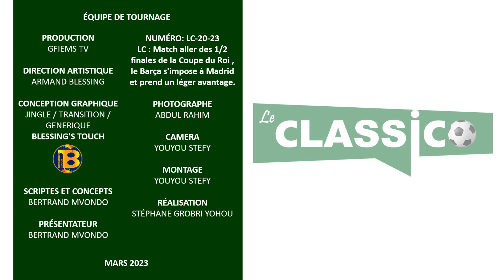LC : Match aller des 1/2 finales de la Coupe du Roi, le Barça s'impose à Madrid et prend l'avantage.